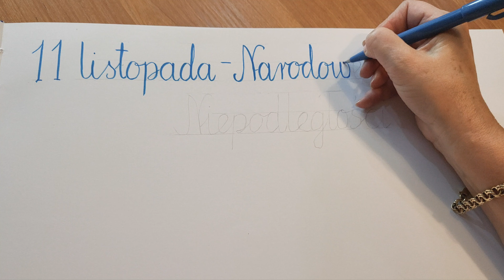KALIGRAFIA. 11 listopada - Narodowe Święto Niepodległości. Napis w Kronice Szkoły. Moje Początki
Drodzy Widzowie, zapraszam na prezentację i moją własną "interpretację" liter i pisma odręcznego. Podczas filmu ręcznie wykonuję wpis do szkolnej kroniki. W sumie mogę stwierdzić, że to jest łatwe, jednak niezbyt proste. Mam nadzieję, że Wam się spodoba.